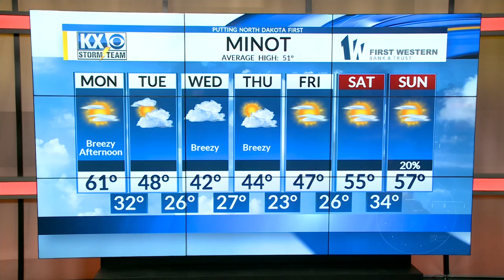A Winter Storm May Impact North Dakota